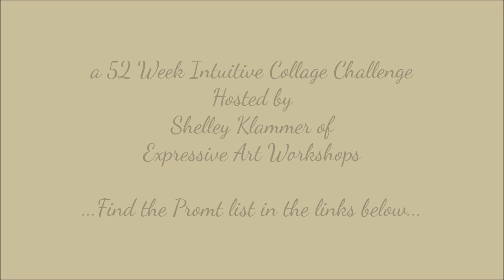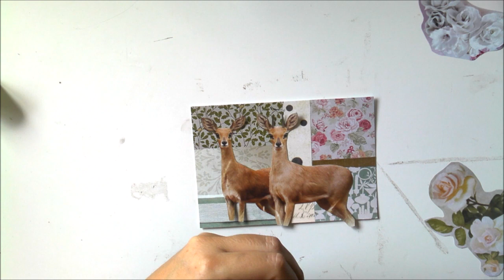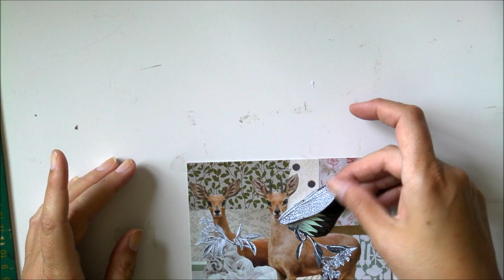Healing Collage Challenge || Prompt 9 || Connected